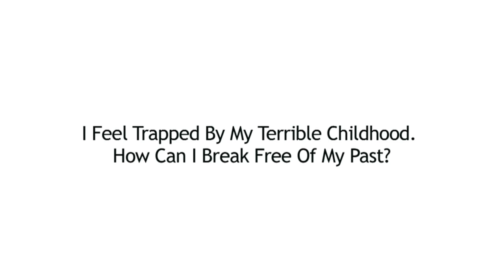Overcoming Childhood Abuse Effects, How To Break Free & Use The Solutions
Austin Vickers explains how to cope with a terrible childhood.  If you are trapped by memories of a horrible childhood and could take a magic wand and erase everything horrible that ever happened to you; would you? Learn how to break free of the prison walls a terrible, violent or abusive childhood often creates. Austin Vickers is the creator of the new documentary, "People v The State of Illusion". To learn about yourself and discover how you can watch, "People v The State of Illusion", This documentary features, Dr. Robert G. Jahn, Joe Dispenza, D.C., Brenda J. Dunne, Debbie Ford, Thomas Moore, Dr. Candace Pert, Dr. Peter Senge & Dr. Michael Vandermark.